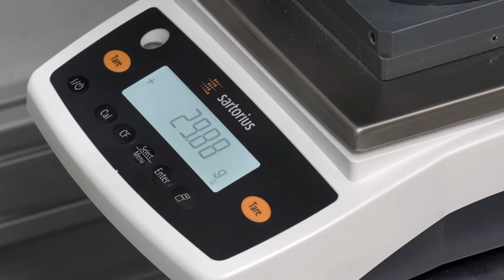CeDeD | Trailer: Special glass production digital, robot-assisted and automated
How can the rapid and precise development of special glasses for technical applications be advanced?

With the new system of the Center of Device Development CeDeD, it is possible to manufacture different glass recipes automatically and reproducibly within a very short time. It offers a glimpse into the future of intelligent glass production and data collection.

Read more about this on our website.